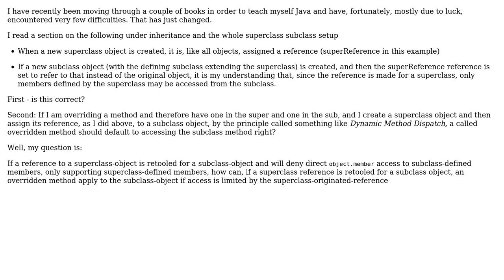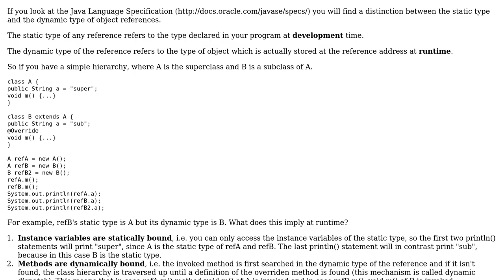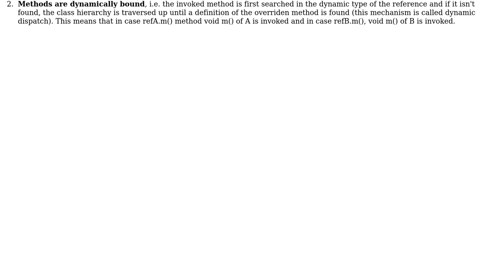Software Engineering: Overriding - Access to Members with Reference Reassignment (2 Solutions!!)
Software Engineering: Overriding - Access to Members with Reference Reassignment

With thanks & praise to God, and with thanks to the many people who have made this project possible! | Content (except music & images) licensed under CC BY-SA | Music | Images & others | With thanks to user William Brun user McMannus user Kilian Foth and the Stack Exchange Network Trademarks are property of their respective owners. You are responsible for your own actions.